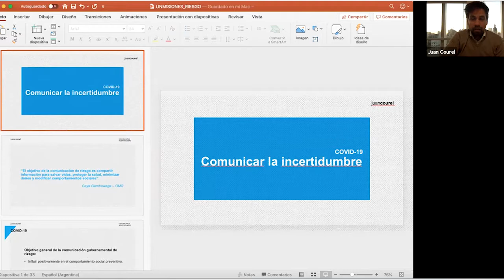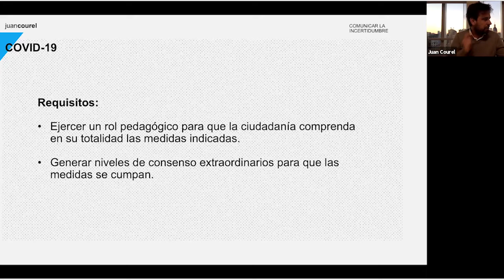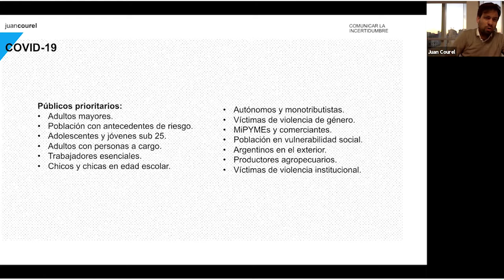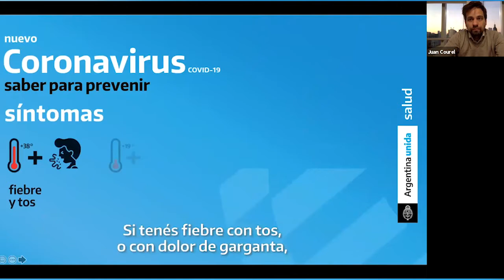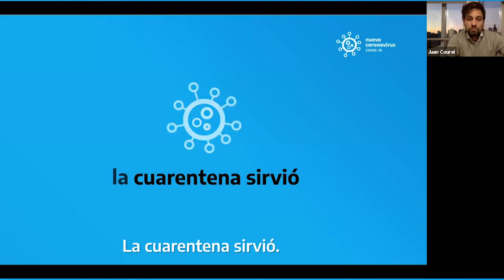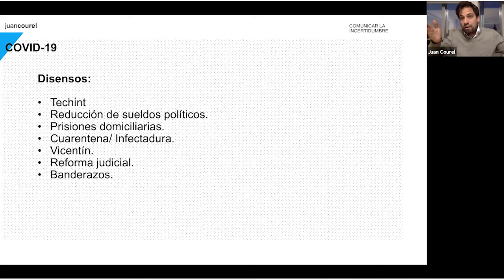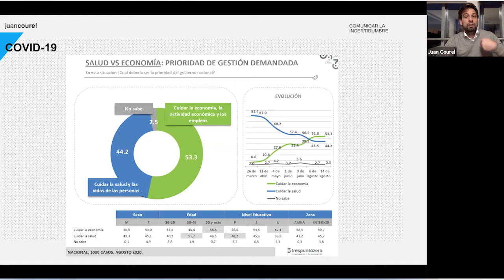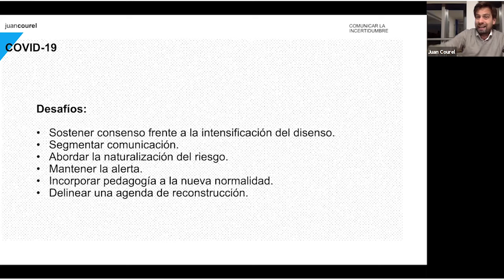Juan Courel, dr de comunicación de la campaña presidencial de Alberto Fernández 2019 y Scioli 2015